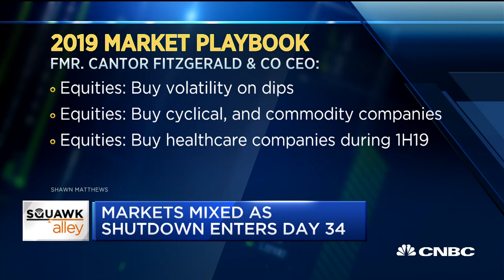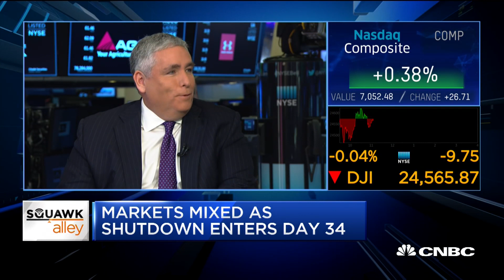Corporate debt might be the catalyst for the next recession: Hondius CIO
Mona Mahajan, U.S. investment strategist at Allianz Global Investors, and Shawn Matthews, Hondius Capital Management founder and CIO, sit down with CNBC's "Squawk Alley" to discuss how the shutdown and recession risks are affecting the market.